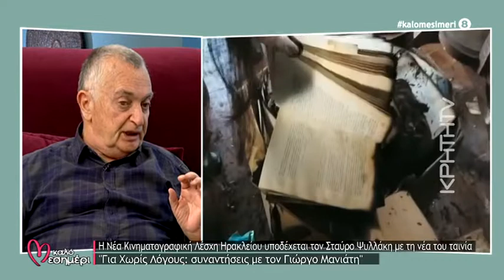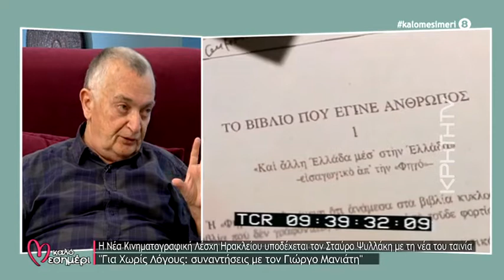Ο Σταύρος Ψυλλάκης στο Καλό Μεσημέρι